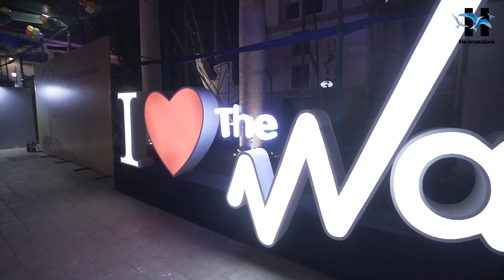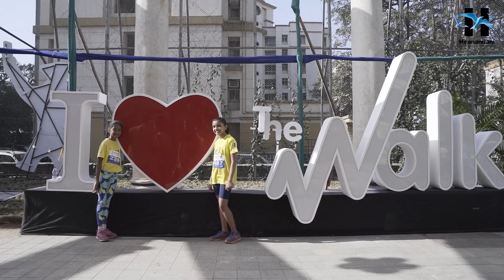Hiranandani Thane Half Marathon 2019 | Sports Events by Hiranandani Group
Watch the videos of the Hiranandani Thane Half Marathon (HTHM) annual event that allows him to explore his multi-dimensional personality, helping create better individuals that in turn create better communities..